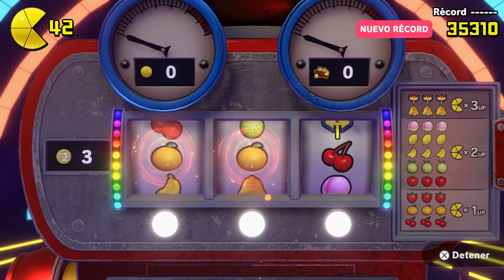Pac-Man world Re-pac (Gameplay en Español, Ps5) Capitulo 9